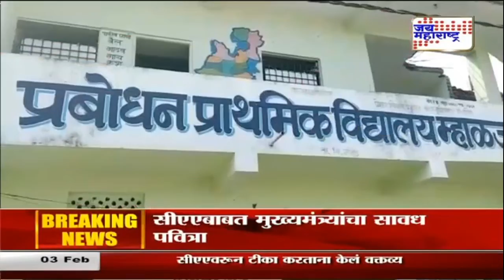नांदेडमधील शाळेत अश्लील चित्रफीत दाखवून विद्यार्थिनीचा विनयभंग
nanded school girl लेटेस्ट न्यूज व्हिडीओज् पाहाण्यासाठी...सबस्क्राईब करा आमचा यूट्युब चॅनेल...